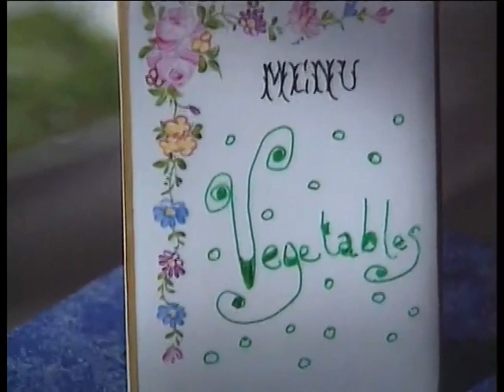Julia & Jacques Cooking at Home (Vegetables)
Jacques Pepin
Julia Child
Full episode